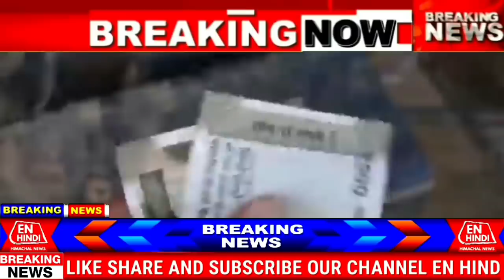🛑👉🏼HIMACHAL NEWS: आज 1 MARCH 2022, NTT, SCHOOL, HPCABINET, ukraine RUSSIA, CMJAIRAM, HPNEWS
HIMACHAL NEWS: आज 1 MARCH 2022, NTT, SCHOOL, HPCABINET, ukraine RUSSIA, CMJAIRAM, HPNEWS enhindi NTT, GOVIND SINGH THAKUR, CM HIMACHAL, KULLU NEWS, SHIMLA NEWS, MANDI, BILASPUR,
MANDI SHIVRATRI, HIMACHAL NEWS
HPVidhansabha School, OPS, 6th pay commission, employees, Hp news today HPNEWS, JOBS

KarunaMulak Sangh Himachal
Hrtc Himachal Pradesh
Sayunkt Karmchari Mahasangh
Corona Himachal Pradesh
Weather Himachal Pradesh
Ukraine Russia Himachal News
Fasal Bima Yojana Himachal Pradesh
Himachal Pradesh Congress
Himachal pradesh School news
College university Himachal
En hindi himachal news
HIMACHAL PRADESH NEWS TODAY
HP LATEST NEWS TODAY
CM JAIRAM THAKUR HIMACHAL
BJP HIMACHAL PRADESH
HPU, HPBOSE, CORONA, WEATHER, HP GOVT, TODAY HIMACHAL NEWS
Today News Topic

himachal sos exam news,
himachal pradesh university date sheet
HPU SHIMLA, SCHOOL

HPNEWS, SCHOOL COLLEGE CMJAIRAM, OMICRON, enhindi Himachal College Holidays 2022, ..
Himachal Pradesh college, school, corona, private bus, school bus, news, news, weather, new pension, employee, railway,
Himachal Texi Union
Himachal Congress News.
Himachal Corona virus
Himachal pradesh bank strike
himachal industry news.
En hindi news today
Mahendra singh thakur himachal
kuldeep singh rathor congress.
himachal vocational teacher policy news
himachal outsource policy news updates
himachal vidhansabha dharmshala
Himachal Cabinet Meeting News
Himachal Pradesh Pay Commission
Himachal Cm Jairam Thakur,
omicron News today india
Weather Himachal
himachal pradesh sikshak mahasangh chunav

EN HINDI NEWS TODAY, Shimla, kangra, mandi, bilaspur, kullu, chamba, solan, sirmaur, una, dharmshala, Himachal Pradesh Vidhansabha Satr,
HIMACHAL NEWS School, enhindi HPNEWS, covid, jairamthakur, shimla, Kangra

Hamirpur, Shimla, Mandi, Solan, Baddi, Chamba, Dharamshala,  Dalhousie,  Manali,
Una, Sirmaur,  Kinnaur, Himachal Pradesh,
Kasauli,  Parwanoo, Lahaul & Spiti, Bilaspur,
Kullu, Nalagarh, una, chamba news, kullu, Today Top 10 news himachal , chamba news , una himachal, Sirmaur news ,
vidhansabha budget session
Himachal pradesh Breaking News Today 1 मार्च 2022 Morning News Today
About This Video
 Himachal Today Top Trending News
1 March 2022 Himachal News
लाइक वीडियो
HPNEWS, HRTC, PMMODI, CMJAIRAM, OMICRON